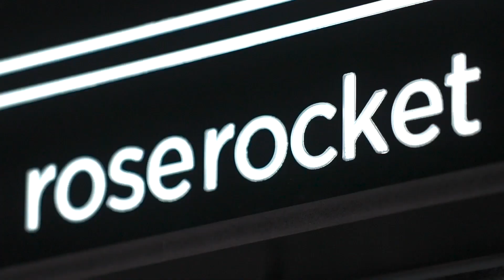Freight Famous Ep 26: Mentoring Women in Trucking & Retaining Drivers with Dee Sova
What pushed driver Dee Sova to become a mentor for other women in trucking? The sudden death of her daughter in a drunk driving accident. In this episode, host Justin Bailie talks with Dee Sova, founder of Trucking Diva’s Rock and CDL Instructor at Prime Inc. They discuss Dee’s personal journey to becoming a positive role model for women in trucking & how she turned her grief into becoming a spokesperson for change. As a driver herself, Dee also shares her knowledge for best practices when it comes to keeping your drivers happy and treating them like your own customers to retain them over time.